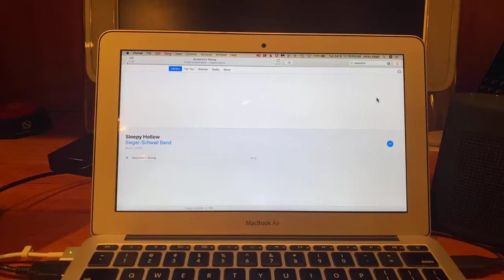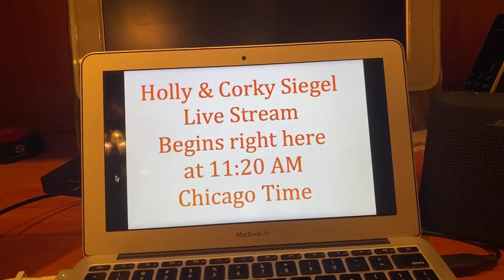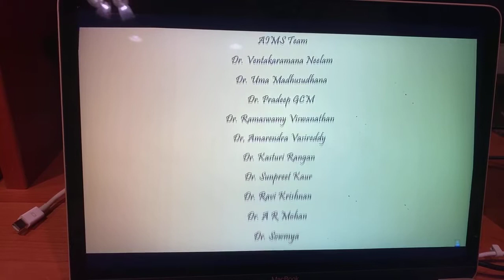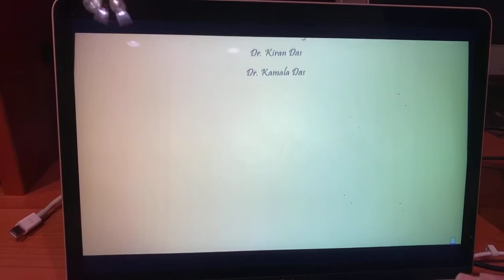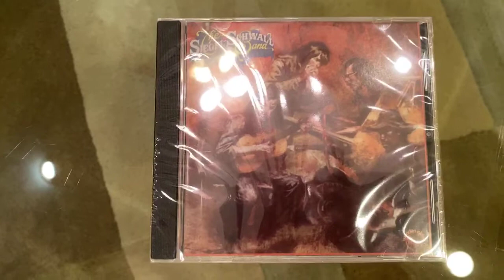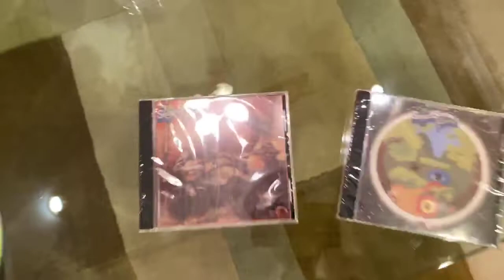6-9-20 Passage to India - Life's Dream #24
Holly and Corky Siegel - live stream series
Songs: Wish I Was on a Country Road, Sleepy Hollow
Stories: Dr. L  Subramaniam surprise Video from yesterday